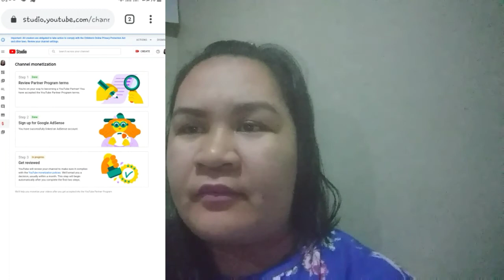Paano Maaabot Ang Requirements Ni Youtube Na 1k Subscribers At 4k Watch Hours? In Just 6 MONTHS.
Nagpapasalamat ako sa family, relatives, friens at subscriber ko dahil naabot ko ang requirements nya na 1k subs at 4k watch hours. Maraming salamt sa pagsuporta, i really appreciate it.
youtube business account